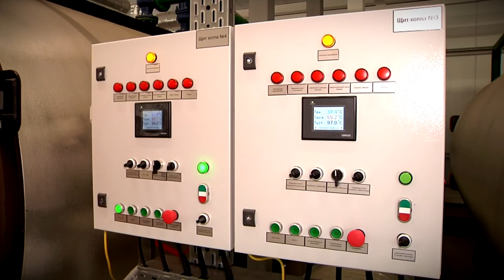Губернатор Тверской области посетил Нелидовский городской округ